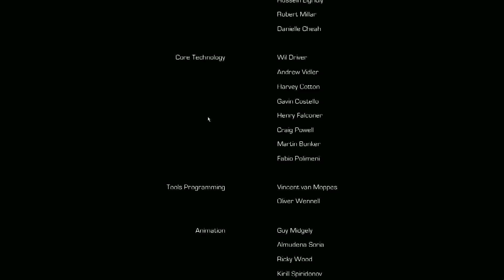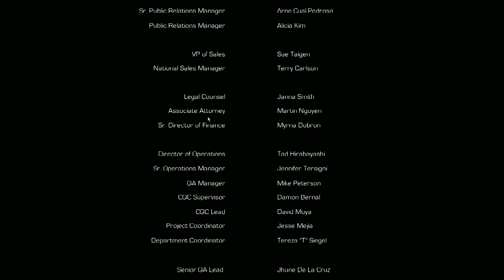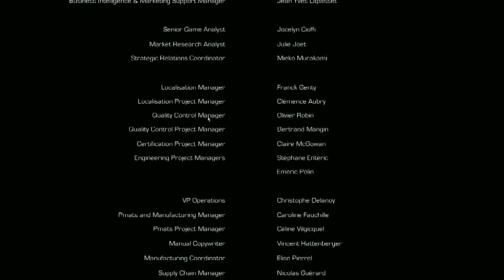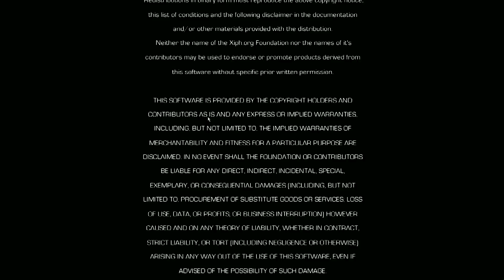Enslaved Odyssey to the west #22 Der letzte Schritt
Begib dich auf eine spannende Reise voller Überraschungen. Zwei ungleiche Partner gehen ein heikles Bündnis ein,
um im gefahrvollen postapokalyptischen Amerika zu überleben.

150 Jahre in der Zukunft liegt die Welt nach der Zerstörungswut des Krieges in Schutt und Asche.
Es sind nur noch wenige Menschen übrig und die Natur hat ihr Reich zurückerobert.
Geheimnisvolle Sklavenschiffe fangen die Reste der schwindenden Bevölkerung ein und bringen sie nach Westen ... eine Reise ohne Wiederkehr.

Trip, eine junge Frau mit technischem Know-how, ist auf einem Sklavenschiff gefangen,
aber dank ihres scharfen Verstandes gelingt ihr die Flucht. Ihr Mitgefangener, der grobschlächtige Einzelgänger Monkey,
schafft es, mit bloßer Muskelkraft freizukommen. Trip wird schnell klar, dass Monkey ihr Ticket in die Freiheit ist – ihre einzige Chance,
die gefährliche Reise nach Hause durchzustehen. Sie programmiert ein Sklaven-Stirnband um und setzt es Monkey auf.
Die beiden sind nun aneinandergebunden: Wenn sie stirbt, stirbt auch er, und so ist ihre Reise zu seiner geworden.
Im Mittelpunkt von ENSLAVED steht die komplexe Beziehung zwischen den beiden Hauptfiguren.
Der Spieler schlüpft in die Rolle von Monkey und muss kämpfen, strategisch denken und die Umgebung durchqueren,
damit er und Trip alle Gefahren und Hindernisse auf ihrem Weg in die Freiheit überwinden.